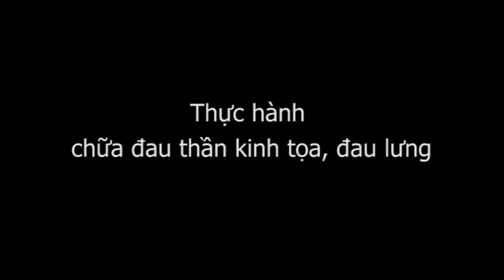Thực hành Chữa đau Thần kinh tọa, Bấm huyệt Thập Chỉ Đạo Y mao mạch MÖNCHENGLADBACH – CHLB ĐỨC